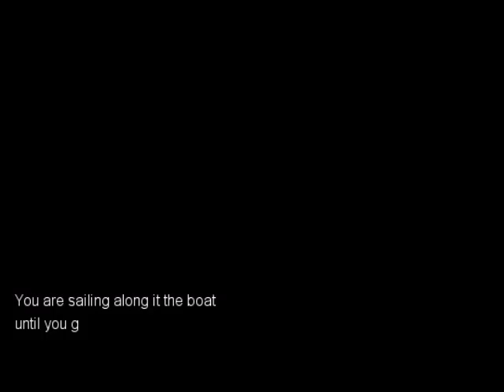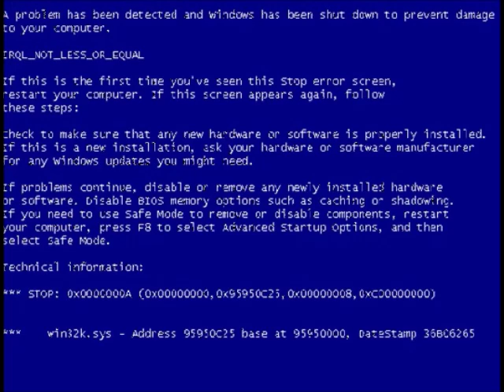Lets play super creepypasta RPG part 1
An RPG game based off of all creepypasta stories heard to be told.